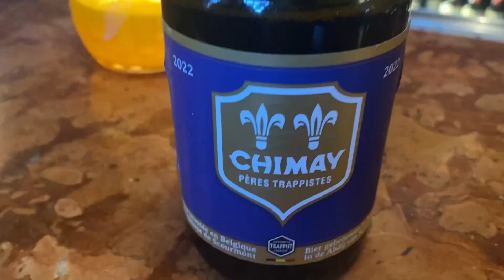День в Амстердаме 16 марта.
Амстердам как обычно красив!